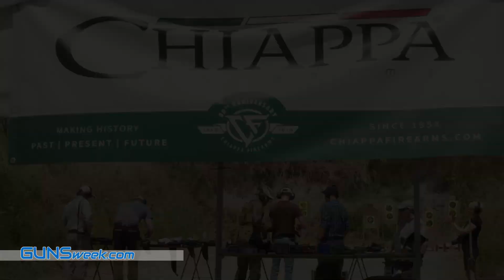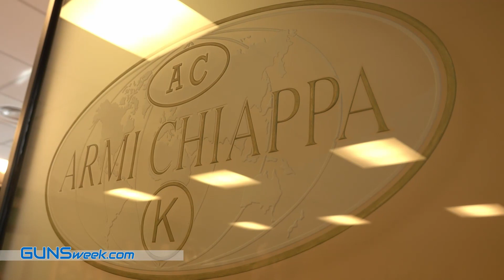Chiappa CBR-9 Black Rhino pistol promo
Chiappa Firearms introduces the CBR-9 ‘Black Rhino’ pistol, a brand-new weapon intended for personal defense and professional activities

Moving from its traditional production line, but following a logic started with the Rhino revolver, at IWA 2019 the Italian manufacturer Chiappa Firearms has introduced a new personal defense weapon: the CBR-9 Black Rhino.